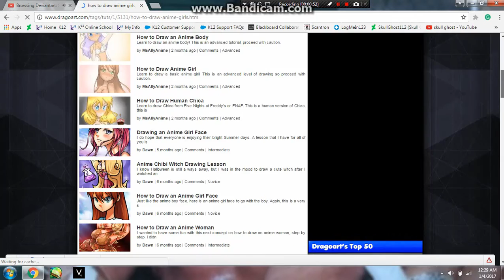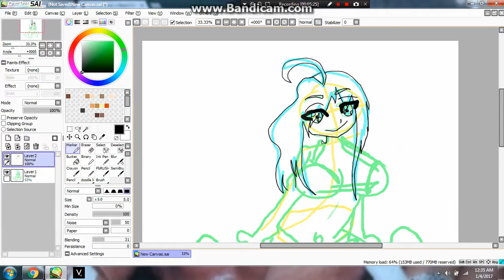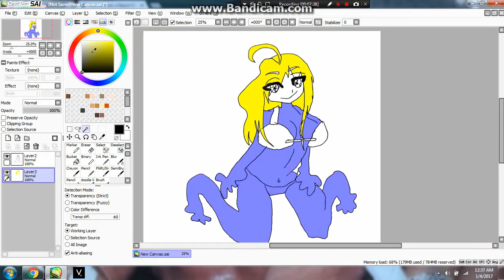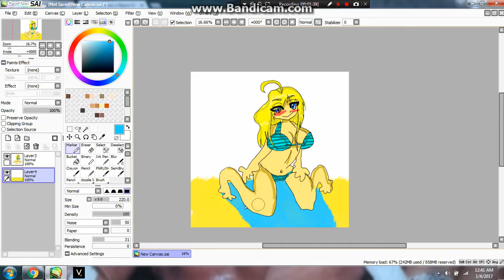| | lets draw a sexy beach babe | | ( ͡° ͜ʖ ͡°)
lol i hope you guys know by now that this is my true art. FABULOUS~ come see what Elmo did